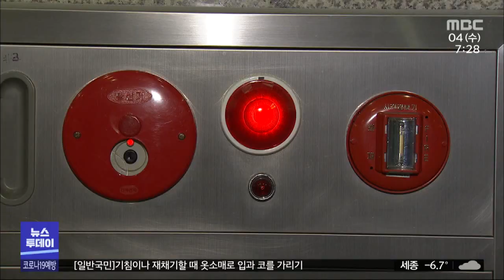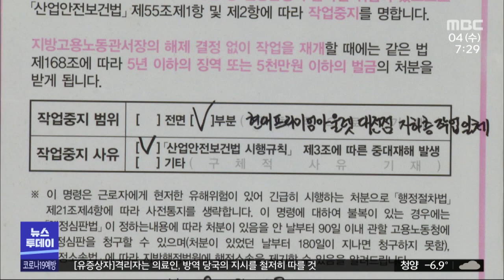[현대 아울렛 화재 100일] '대피 경보 없었다'/대전MBC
8명의 사상자가 발생한 현대아울렛 화재 당시 대피 경보는 물론 안내 방송도 없어 피해를 키웠던 것으로 대전MBC 취재 결과 확인됐습니다.
대전 현대 프리미엄 아울렛 현대 아울렛 화재